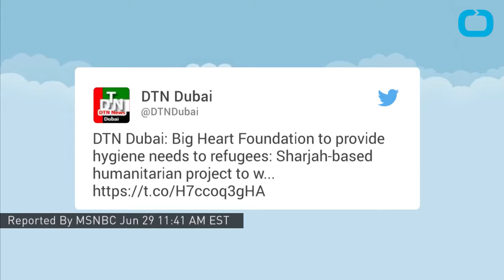Giant Warehouse In Dubai Feeds The World's Hungry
The warehouse in the International Humanitarian City in Dubai is the of it's kind and people like the South Sudanese rely on it to live. South Sudan successfully ended their civil war but others may not call it so. The mass rape and starvation of women in particular has left the country reeling for help. There is not enough food to feed the country until agricultural efforts catch up to the open and hungry mouths. Thats where the warehouse comes in. It's over 4 times the size of an average costco and humanitarian groups from all over the world gather here to run their operations.